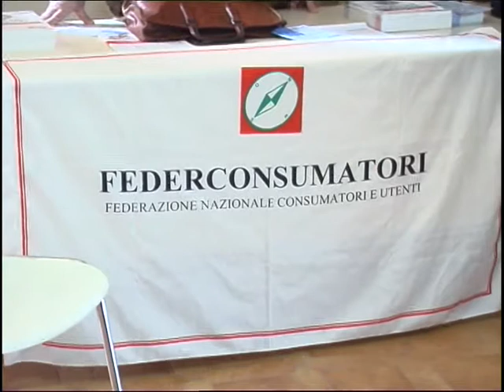FEDERCONSUMATORI LICATA: ATTENZIONE AI CONTRATTI LUCE E GAS PROPOSTI PORTA A PORTA 18 04 2014